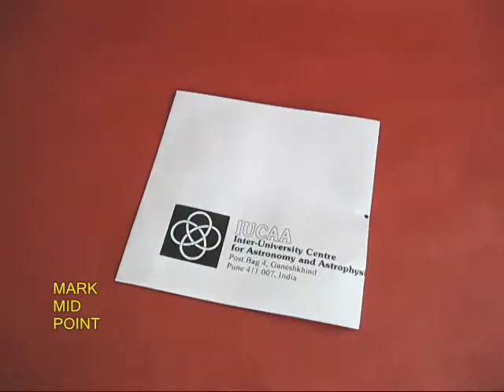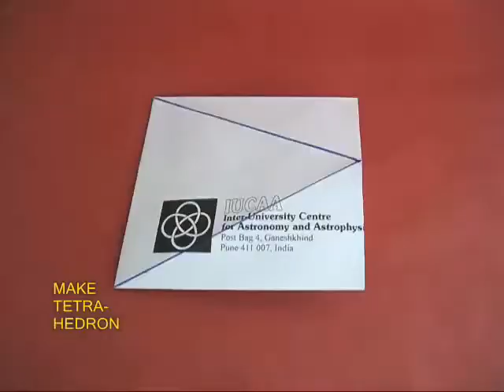Envelope Tetrahedron | Bhojpuri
Don’t throw away old envelopes because you can make a very nice Tetrahedron with them. Fold a triangle in one corner of a used envelope. Mark a line and cut it to get a double layer square because the envelope will have two layers. This square will have an open mouth. The other end will be closed. Double the envelope and mark the mid-point of the open end with a pen. Draw lines from this point to the opposite corners. Both these blue lines will be the same size and this way you will make an isosceles triangle. Crease both the blue lines sharply. And now as you open the mouth of the square, its edges will join and make a Tetrahedron. Tape the open end to finish the model. “Tetra” means four and “hedrons” means triangles so Tetrahedron means made of 4 triangles.

Now instead of ONE make TWO Tetrahedrons from a similar envelope. Because these two tetrahedrons are joined they can flex about a common edge. This opens up many possibilities. You can become more adventurous and tape together SIX tetrahedrons in the shape of a flower. You will be surprised to be able to continuously rotate this paper flower. You can draw a food chain, a cycle, sequence or tell a story wonderfully through this rotating model. This work was supported by IUCAA and Tata Trust. This film was made by Ashok Rupner TATA Trust: Education is one of the key focus areas for Tata Trusts, aiming towards enabling access of quality education to the underprivileged population in India. To facilitate quality in teaching and learning of Science education through workshops, capacity building and resource creation, Tata Trusts have been supporting Muktangan Vigyan Shodhika (MVS), IUCAA's Children’s Science Centre, since inception. To know more about other initiatives of Tata Trusts, please